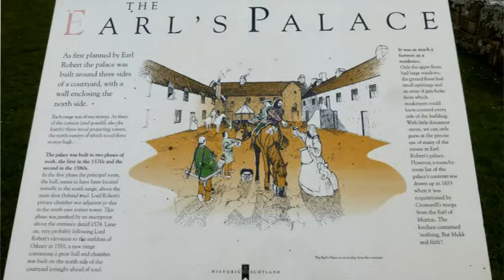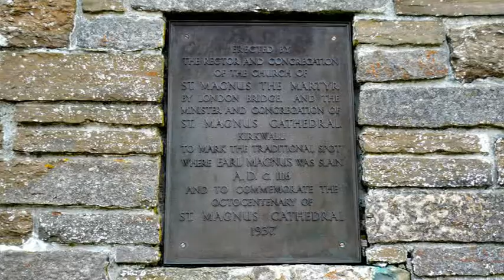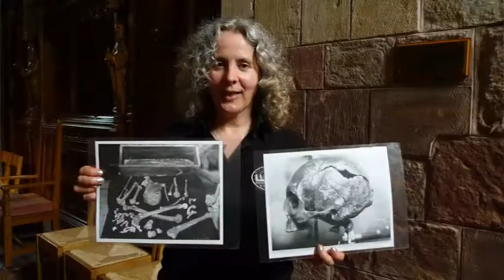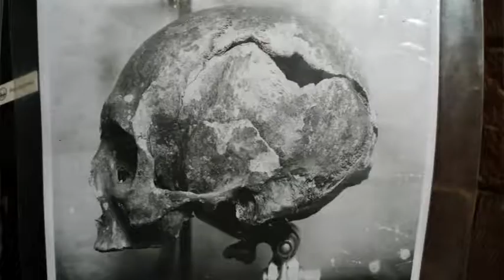Magnus Erlendson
2017 is the 900th anniversary of the martyrdom of Magnus Erlendsson (though others give the date of his death as "about 1115"), yet surprisingly few people have ever heard of him.

Unlike many other martyrs, Magnus is a solidly historical figure who features in no less than three Viking sagas. Not only has his influence been felt from the Faroes to Norway, but his death resulted in the dramatic reformation of his murderer!

I must admit that I had never heard of him until we visited the Orkneys in 2016, but then I found his story to compelling that I travelled right round the main island twice in order to make this film.

It was hard to know which spot to mark on the location that comes with this film, but in the end I decided on the traditional place of his death, which you won't find marked on any map.